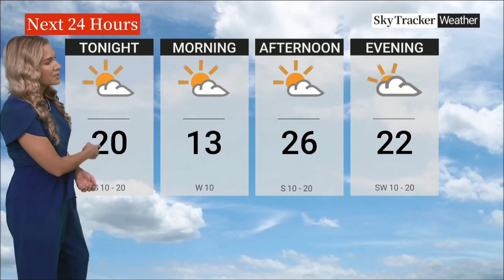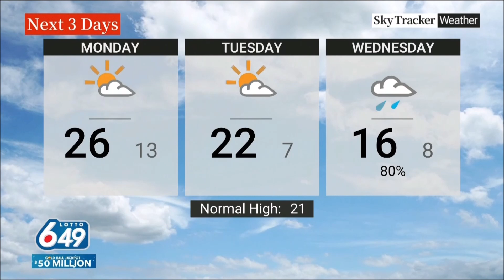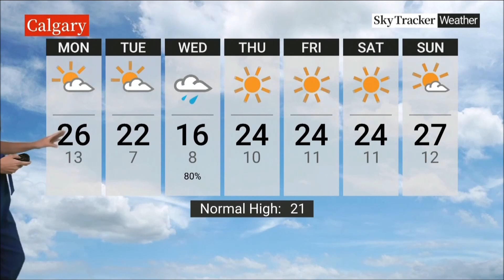Courtney Stanfield - Global Calgary - Weather - Sunday, August 25, 2024.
Jayme Doll & Courtney Stanfield twinning on this Sunday!
This made me laugh! The "Blue Da Ba Dee!!"
Segments from the new News format for Global Calgary & Global Edmonton. It is due to layoffs from Corus Entertainment!